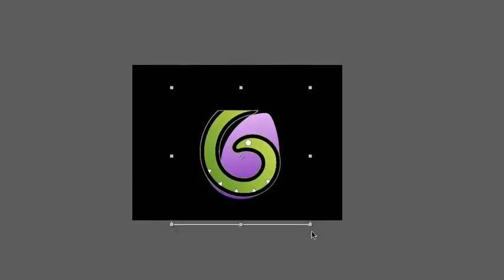Christmas /// After Effects Template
Full HD Resolution – 1920×1080 / 24fps / 35 sec.
Very fast render time. About 15 minutes on I7.
There are 5 placeholders. You can change the text in space, logo, text above the logo, everything in the final scene and the phone (a phone is included that can replace the logo)
Easily change the colors of the magic particles, other effects, lights, decoration, Santa’s cloths and motion line with custom controls.
Control for turning On/Off the 3D effect of the logo placeholder.
The logo can be replaced with texts, images, videos or a phone that is included. The same applies to the other placeholders.
Audio – All sound effects are included. The music is not included. “Christmas” by Twisterium. Just replace it in the project and you will get the same sound as in the preview.
Font – The font used in the preview is free. There is a download link in the documentation.